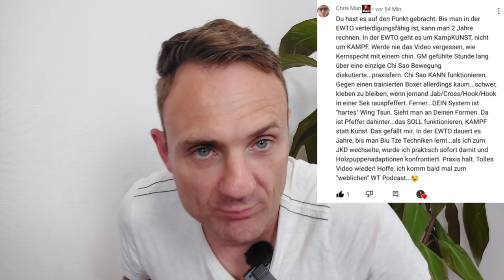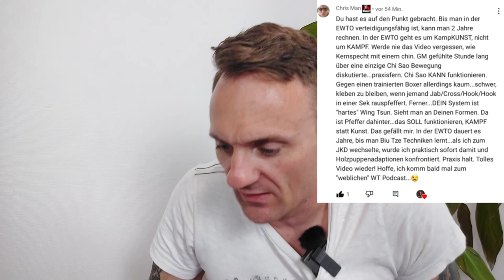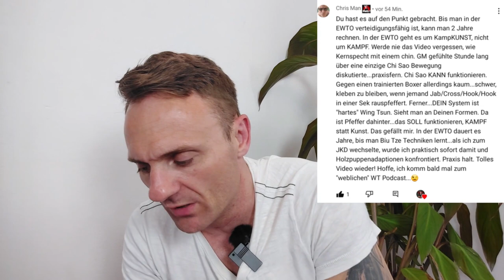KEINE Verteidigungsfähigkeit mit EWTO wingtsun ? [Die Community fragt - ich antworte!]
In diesem Video geht es um die Beantwortung eines Community- Beitrages: Ist die Verteidigungsfähigkeit vom EWTO - Wing Tsun nach Keith Kernspecht wirklich erst nach Jahren zu erreichen? Ist unser Wing Tsun ein "hartes" System? Auf alle diese Punkte gehe ich ein! :)

Die Basis unserer Selbstverteidigung stammt aus dem Wing Tsun / Wing Chun/ Ving Tsun System! Parallelen zu Krav Maga oder anderen Kampfkünsten wie Escrima (Kali/ Arnis) mit empty hands sind nicht ungewöhnlich.

In diesem Video geht es um die Community Fragen: Eure Fragen werden in einem Video beantwortet. Hier: Ob Wing Chun oder Ving Tsun nur gegen schwache Gegner geeignet sei, die keine Kampfsporterfahrung haben, wohingegen das Wing Tsun gegen Gegner mit Erfahrung versagen soll. Hierzu beziehe ich Stellung.

Diese Techniken aus dem Wing Chun System werden von u. a. militärischen oder polizeilichen Eingreifkräften benutzt und finden auch im Bereich anderer Sicherheitsbehörden oder -Firmen ihre Verwendung. Es sind nur einige, wenige Beispiele, die hier  auf diesem Kanal gezeigt werden können. Wichtig ist, dass die Selbstverteidigung hier im Fokus stehen soll. Die Basis der Selbstverteidigung bildet Wing Chun/ Ving Tsun/ Wing Tsun o. ä. Schreibweisen.
Die Festnahmetechniken oder Selbstverteidigungstechniken sollten stets mit Bedacht ausgeführt werden. Insbesondere sollten Griffe im Bereich des Halses  und am Kopf mit Vorsicht ausgeführt werden, um das Verletzungsrisiko, insbesondere im Halswirbelbereich, zu minimieren.
Die Verantwortung beim Nachstellen der Techniken liegt allein bei euch. Seid also vorsichtig und trainiert respektvoll miteinander.
Sämtliche Inhalte der Videos beschreiben, wie man Kämpfen lernt (how to fight). Zwischen Wing Tsun und Krav Maga gibt es Parallelen innerhalb der Systeme. Alle Inhalte haben den Schwerpunkt auf Selbstverteidigungstechniken (self defence techniques). Inhalte werden ohne Waffen (empty hands) aber auch mit Waffen wie z. B. Messern (Knife) oder Stock (Stick) gezeigt.
Wing Tsun/ Ving Tsun/ Wing Chun ist ein chinesischer Kung Fu Stil der unter den Oberbegriff der Kampfkunst fällt. Oft wird dieser Stil auch als Wing Chun Kung Fu bezeichnet.

Equipment:
Galaxy A72 mit 4k Funktion
Amazon Basics Handystativ
Mikrofon Comica BoomX-U
Licht: 2x Softbox- Set Fotostudio 50x 70 cm